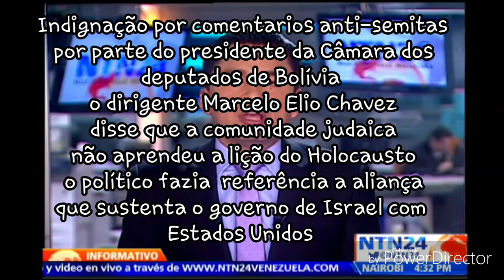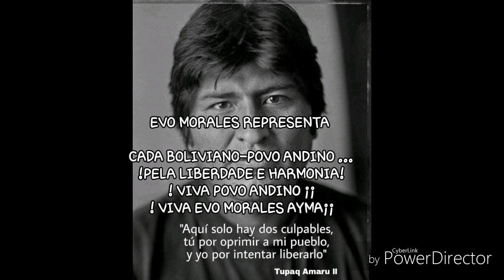Presidente da Comunidade Judaica na Bolívia condena declarações anti-semitas (12-08-2014)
Indignação por declarações anti-semitas contra os judeus por Marcelo Elio Chávez, Presidente da Câmara dos Deputados da Bolívia, durante a sessão ordinária da Câmara dos Deputados em 12 de agosto 2014.

"Infelizmente, o povo judeu que foi massacrado durante a Segunda Guerra Mundial não aprendeu a lição", acrescentou o dirigente que se refere à aliança mantida pelo governo de Israel com os Estados Unidos.

Ricardo Udler, presidente da Comunidade Judaica na Bolívia, disse na NTN24 que as palavras do Presidente da Câmara dos Deputados representam um ato totalmente discriminatório; Também exige um pedido público de desculpas não apenas à comunidade judaica, mas a todos os cidadãos em geral.